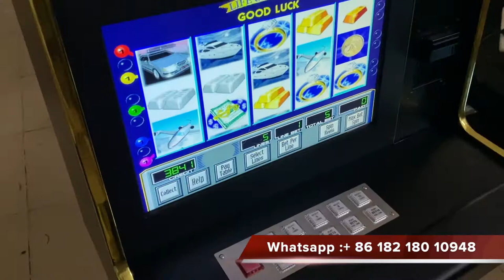LOL Life Of Luxury Complete Machine 22 Inch 3M Touch Screen Open Frame Touch Screen Monitor For Sale